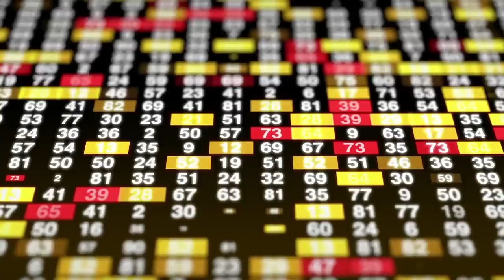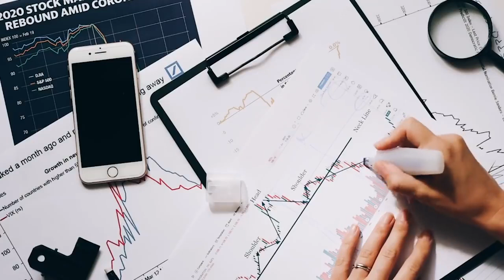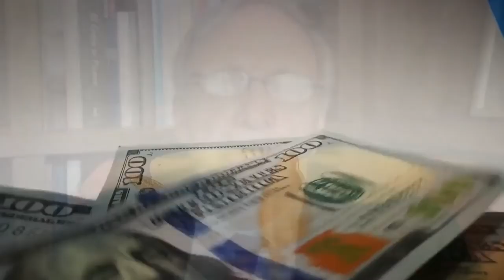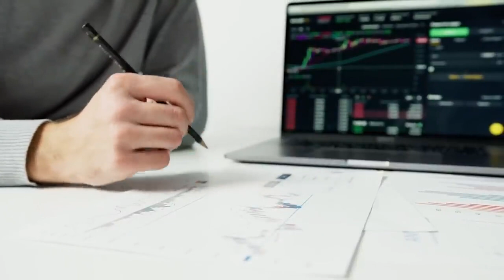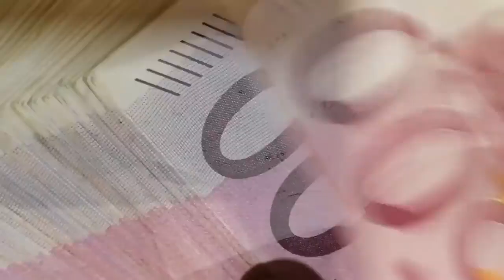Ray Dalio On What's Coming Next For The Economy || THE STRATEGIC BALANCE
Ray Dalio On What's Coming Next For The Economy. In this Ray Dalio interview, he explains how the economy was affected and what's coming next.
Ray Dalio is an American billionaire hedge fund manager and philanthropist who has served as co-chief investment officer of the world's largest hedge fund, Bridgewater Associates since 1985. He founded Bridgewater in 1975 in New York.